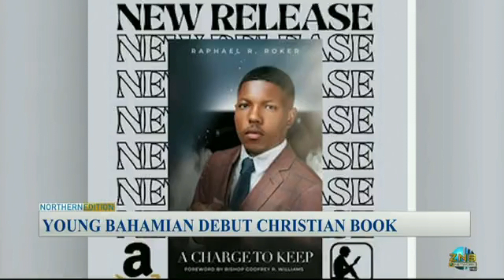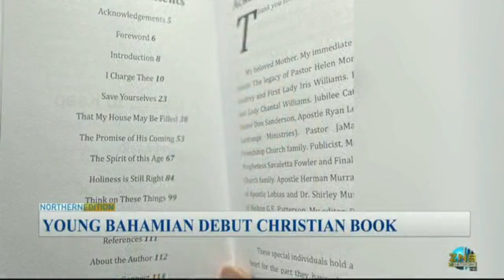Young Bahamian Debuts Christian Book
Grand Bahamian Raphael Roker releases his first book called A Charge To Keep.